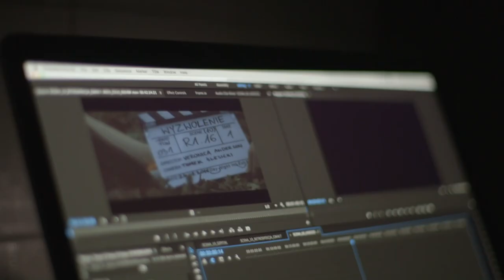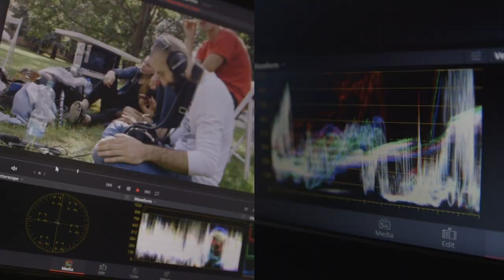International Students Warsaw Film School (Part 3)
Warsaw Film School is launching a new, innovative international educational programme, which includes a summer school and two BA specialisations, all taught in English. Enrolments have already started for the full-time daily studies, which have a limit of 16 places per specialisation.

The two specialisations taught in the English language (Film and Video Games Directing, and Cinematography and Post-production) will incorporate the knowledge and experience of multimedia specialists and active filmmakers, and the creators and producers of video games. Students will have access to modern equipment, workshop rooms and studios at the school.

The International Summer School programme will welcome 32 students who will take part in a free three-week educational initiative that will prepare them for film studies at the Warsaw Film School through master classes, individual and group creative works, and training sessions. The school will cover the accommodation costs and full-board meals, and will provide the educational and didactic background for the studies.

Graduates who complete their three-year studies and defend their thesis in due time will receive a partial reimbursement of their tuition fees.